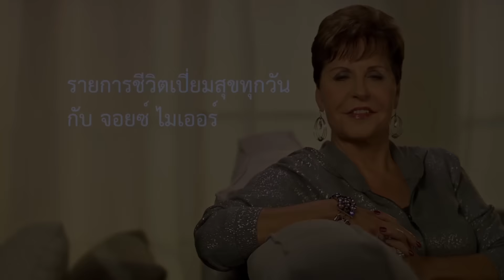รายการชีวิตเปี่ยมสุขทุกวัน - ฤทธิ์เดชและพระสัญญาของพระวจนะพระเจ้า ตอน 2 - จอยซ์ ไมเออร์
55/2ต.ริมกก อ.เมือง, เชียงราย Chiang Rai, Thailand 57000